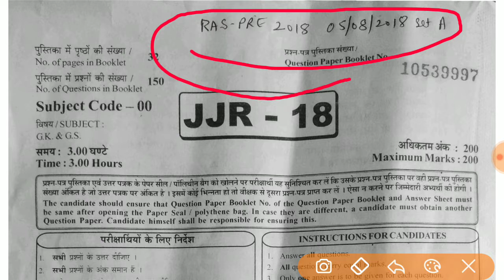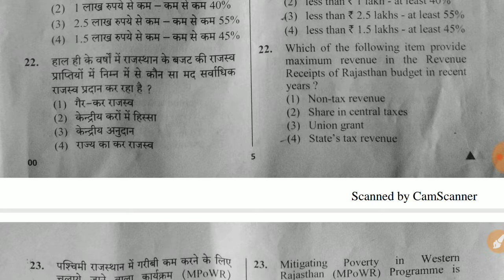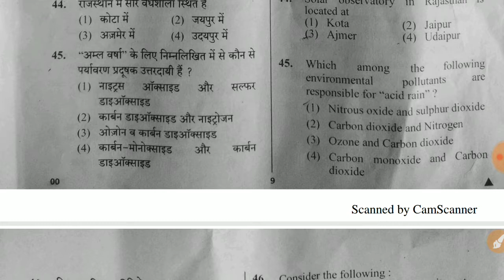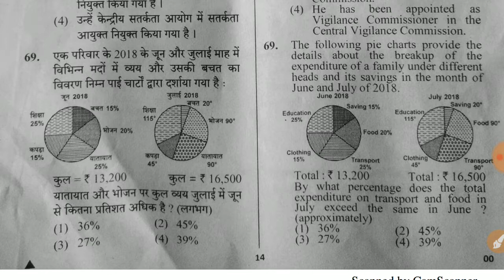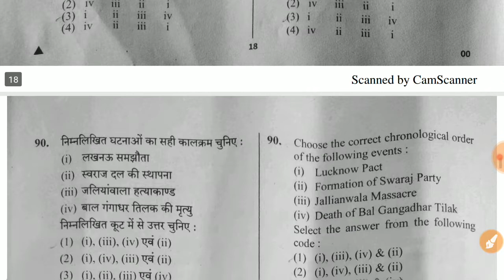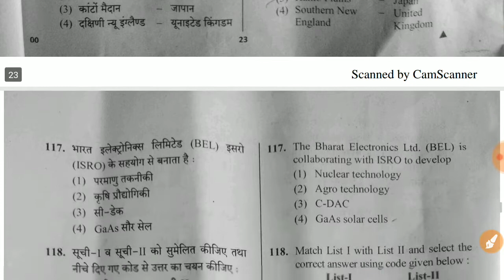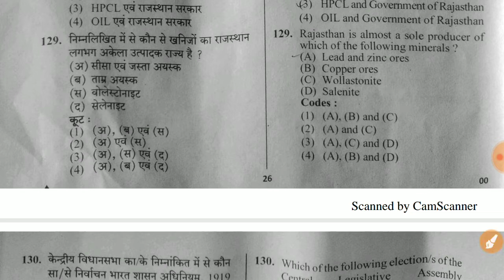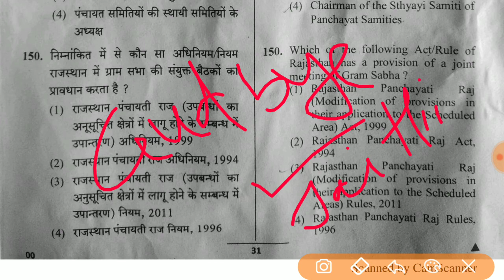RAS PRE 2018 Only QUESTION PAPER 5_8_2018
Nirwan Emitra

RAS PRE 2018 QUESTION PAPER 5_8_2018, ldc rsmssb